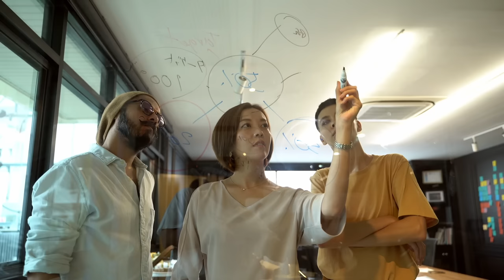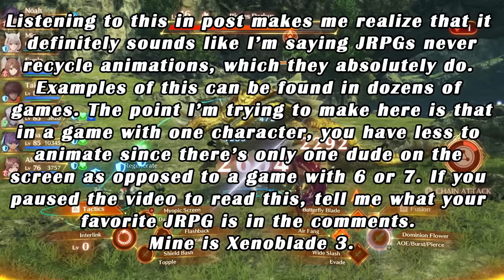The Genre Indies Avoid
Indie games are great, they consistently outdo triple As do to the numerous advantages they have, however they do have limits that hold them back in certain ways. And it's in these limits that we find a clear lack of certain types of games...

Games Shown but not named:
Shovel Knight Specter of Torment (Black Knight Climbing the Walls)
Outerwilds (space game)
The Messenger (Ninja game)
Did I say Celeste? I'm not sure, but it's also there.

From The Shadows (specter of Torment)
Fungal Wastes (Hollow Knight)
Resurrections (Celeste)
Keves Colony Day (Xenoblade 3)
Prologue Rising (Chained Echoes)
Home (Undertale)